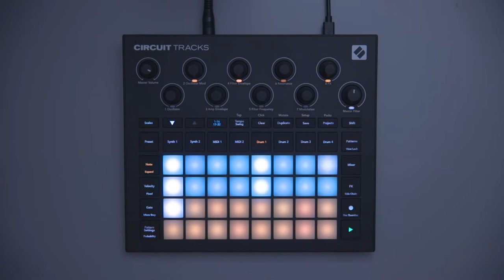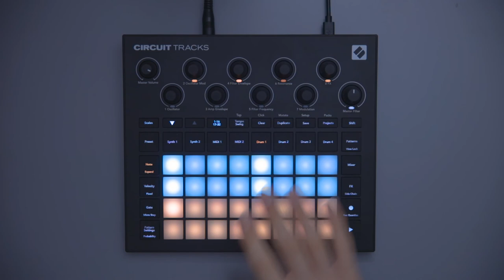Getting Started with Circuit Tracks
This video was produced for the Circuit Tracks ‘Easy Start’ site, an interactive setup process from Novation. For this reason, you may not see the options that are available on the Easy Start site whilst viewing here on YouTube, however, we have included all of the links that you may need below.